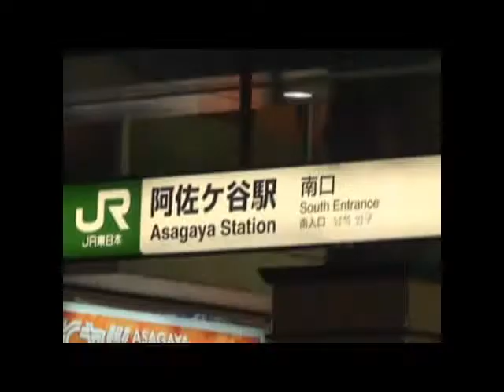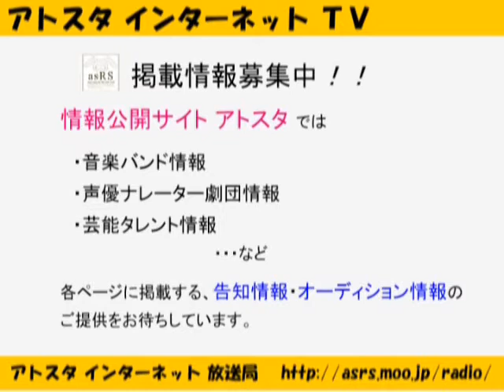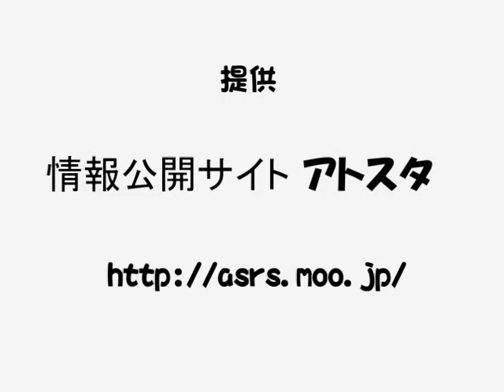アトスタ インターネットＴＶ 第31回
アトスタ インターネットＴＶ は、
「情報公開サイト アトスタ」と連動した
芸能関連情報なんでも発信番組です！

　放送内容

　　■ ２月の一大イベントと言えば・・・
　　■ 新コーナー「徒歩MAPコーナー」
　　■ 募集情報、告知情報紹介コーナー
　　→ 「TSP PRODUCTION」
　　→ 「トムスタジオ」
　　■ ENDING

　この番組の詳細は番組ホームページでご確認下さい。

　※ 本番組で紹介しているムービー、イメージ、
　　 情報については、著作管理者の許可なく
　　 他に流用する事を禁止いたします。
　　（本番組自体の埋め込み掲載は可能です）

　その他の関連情報

　◆「アトスタ インターネット ＴＶ」番組ホームページ